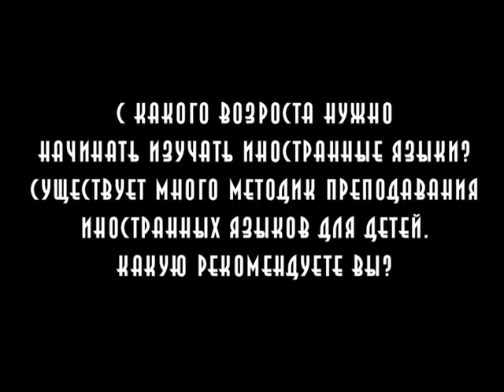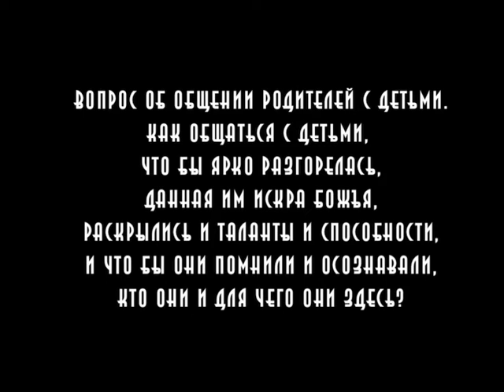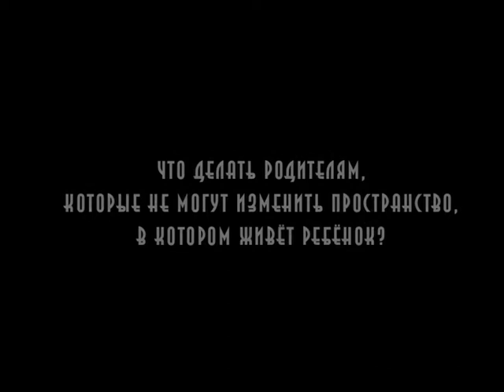ЧОМ. Образование - ответы на вопросы. Часть 4